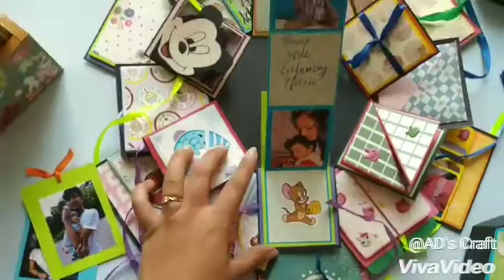Colorful Explosion box for kids birthday | by~ AD's Craft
This the videos to show explosion Box which u can gift to your love one, family, friends on their special day.
On this we can write quotes and stick photos on there flaps.

This is three layer explosion box. It can increase or decrease as per requirement. Customization available as per choice.